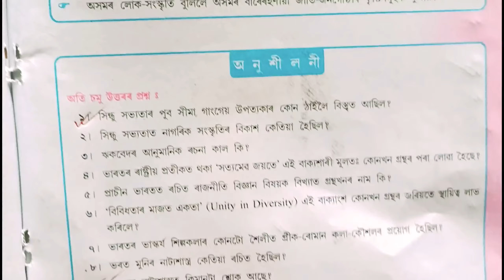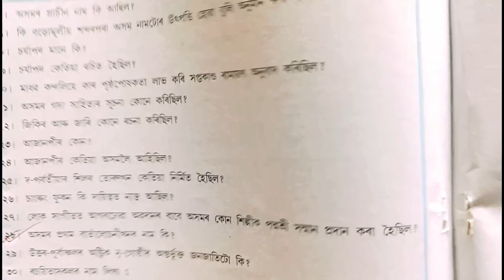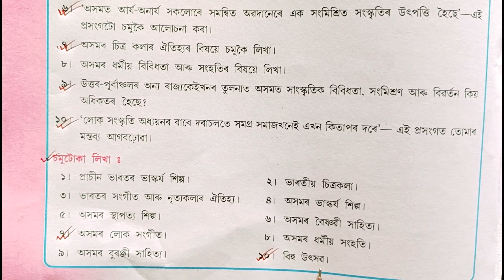Class 10th History Chapter 5 Most Important Questions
Hello student ,

I explained about Class 10th History Chapter 5 Most Important Questions in the simple Assamese language.

Social science important question answer class 10th